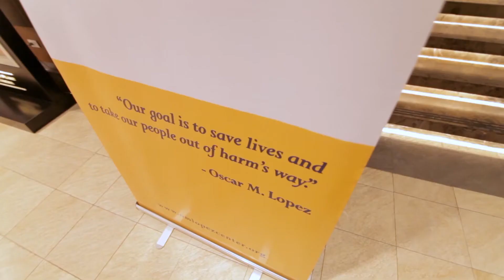Exclusive Pre-screening of Mga Kwento ng Klima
Produced in partnership with ABS-CBN Docu Central, Mga Kwento ng Klima tells the story of climate in the context of the Filipino experience and how it has shaped the Filipino identity and culture.

The Oscar M. Lopez Center held the exclusive pre-screening of Mga Kwento ng Klima last November 22 at the Rockwell PowerPlant Cinema 7. Mga Kwento ng Klima officially aired on ABS-CBN DocuCentral’s “Sunday’s Best” on November 24. It is already available for viewing online via iWant or the ABS-CBN News YouTube channel.